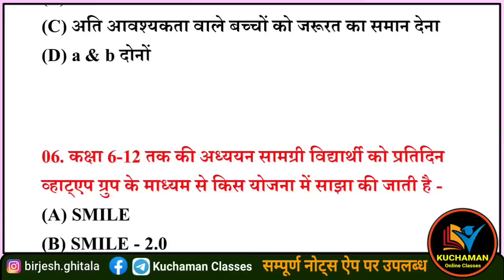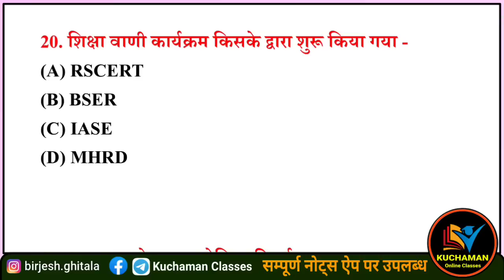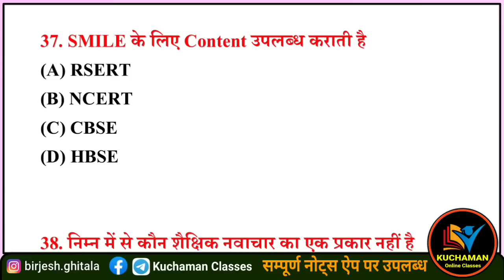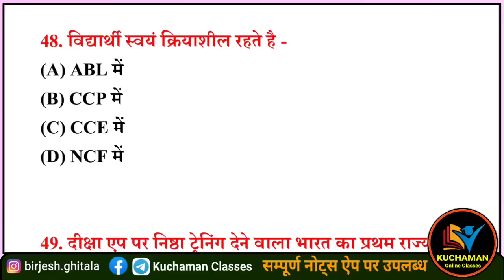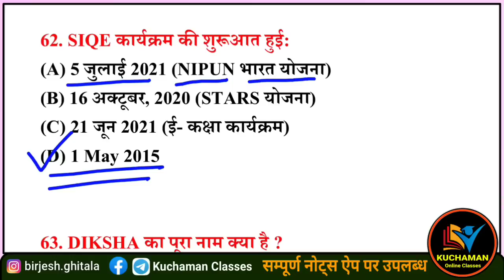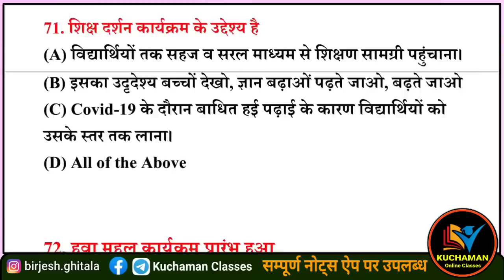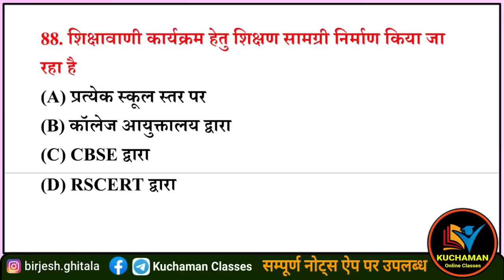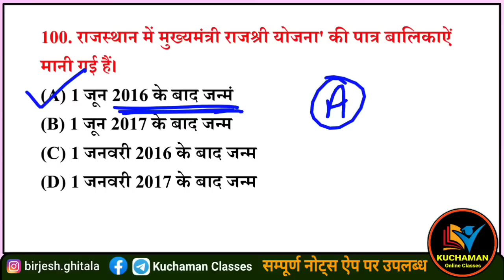शैक्षिक परिदृश्य के महत्वपूर्ण प्रश्न । shaikshik paridrishy top questions । educational landscape